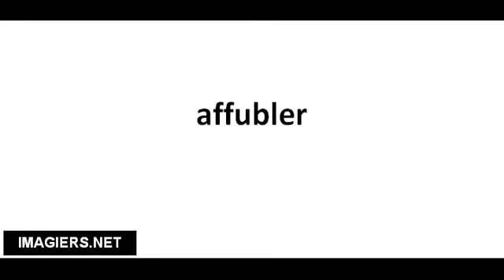Pronounce French with Vincent # affubler